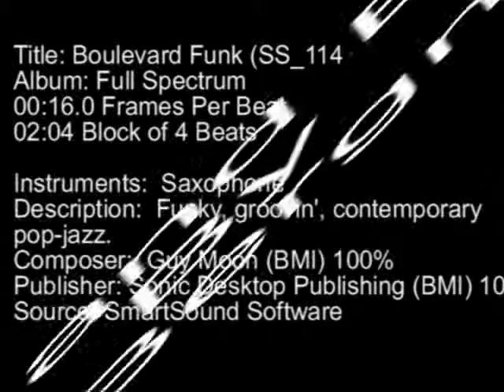Bombers Vs Wingnuts Clip 1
Bombers Vs Wingnuts Clip 1 4:3
05/03/2010 Monday 7:15 PM
Duration 3:59.13
Aspect 4:3
Resolution 640x480 Pixel wmv
Video Broadband NTSC (2 Mbps total)